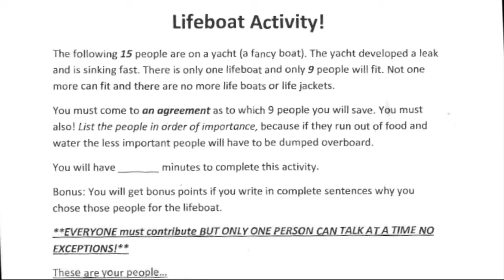School board defends Hillsborough 'Lifeboat' assignment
When Valarie Kennel heard about the “Lifeboat Activity” given to her 11 year-old daughter as an assignment, she was appalled.